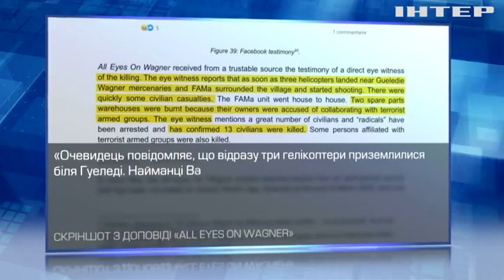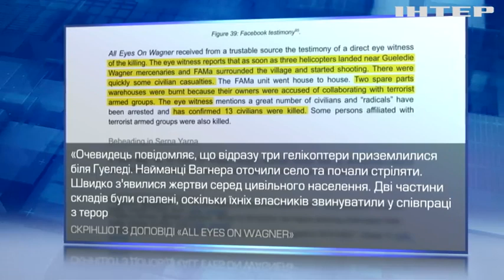Верховний суд Лондона веде справу проти солдатів рф